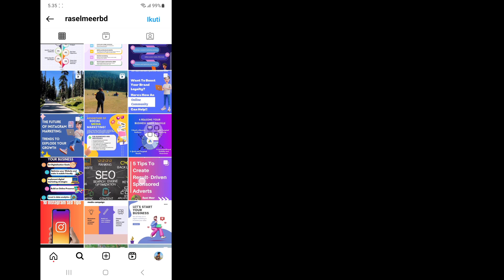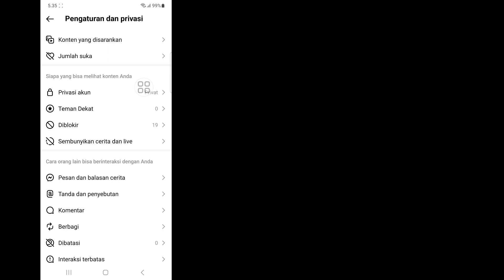Cara Membuka Blokir Orang Di Instagram (2023) | Buka Blokir Seseorang Di Instagram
Di sini, di video ini Anda akan Mempelajari Cara Membuka Blokir Orang di Instagram 2023
Jika Anda sedang mencari video tentang Cara Membuka Blokir Orang di Instagram 2023! Anda berada di tempat yang tepat! Tonton video ini untuk mempelajari Cara Membuka Blokir Orang di Instagram 2023. Itu mudah dan sederhana untuk dilakukan dari ponsel Anda

🟢Pertanyaan Anda 🟢

cara membuka blokir orang di instagram
cara membuka blokir orang di instagram yang memblokir Anda
cara membuka blokir seseorang di instagram
cara membuka blokir orang di instagram jika mereka memblokir Anda
cara membuka blokir seseorang di instagram yang memblokir Anda
cara membuka blokir orang di instagram android
cara membuka blokir di instagram
buka blokir instagram
cara membuka blokir seseorang yang memblokir Anda di instagram

Bagaimana cara melihat pengguna yang diblokir di Instagram 2023?
Bagaimana cara membuka blokir seseorang pada tahun 2023?
Bagaimana cara membuka blokir di Instagram?
Apa yang terjadi jika Anda memblokir seseorang di Instagram 2023?
Mengapa saya tidak bisa membuka blokir seseorang di Instagram?
Bagaimana Anda melihat siapa yang memblokir Anda di Instagram 2024?
Bagaimana cara membuka blokir teman yang diblokir?
Bagaimana cara membuka blokir seseorang?
Bagaimana saya tahu jika seseorang memblokir nomor saya 2023?
Kapan saya membuka blokir di Instagram?
Mengapa saya tidak dapat menemukan seseorang di Instagram jika saya tidak diblokir?
Apakah seseorang membuka blokir saya di Instagram?
Bisakah Anda melihat siapa yang memblokir Anda di Instagram?
Apa yang bisa dilihat orang yang diblokir di Instagram?
Berapa lama pemblokiran Instagram berlangsung?
Bagaimana saya tahu jika seseorang memblokir dan membuka blokir saya di Instagram?
Berapa kali Anda dapat memblokir pemblokiran di Instagram?
Mengapa orang memblokir Anda?

🔑 Penafian:
Video ini dimaksudkan untuk tujuan pendidikan saja. Kami tidak mendukung atau mendukung segala upaya tidak sah untuk mengakses akun atau kata sandi. Selalu praktikkan perilaku etis dan hormati privasi orang lain dalam interaksi online Anda.

cara membuka blokir akun instagram membuka blokir akun instagram pengguna
bagaimana caranya